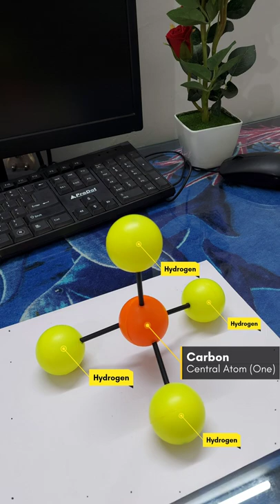Methane Model | How to Make Methane Model at Home | School Project | Class 9 | Science